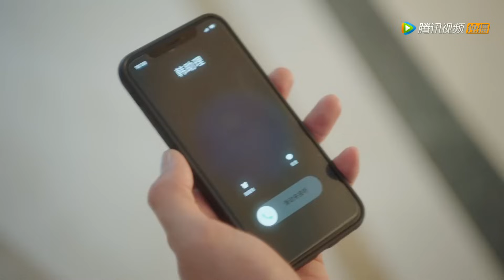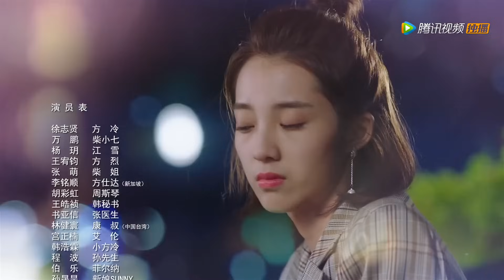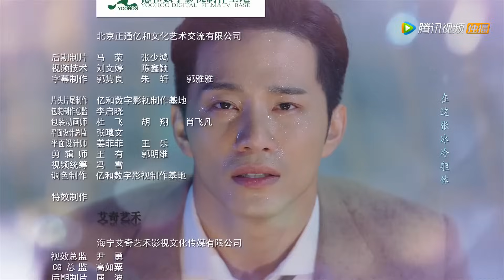ENG SUB《外星女生柴小七 My Girlfriend is an Alien》EP09——主演：徐志贤，万鹏 | 腾讯视频-青春剧场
【简介】来自“开普敦星球”的外星少女柴小七邂逅患有“下雨天异性失忆症”的霸道总裁方冷，意外丢失信号器滞留地球，为此展开了一段高能爆笑又浪漫的跨星恋故事。 女主柴小七不仅是个外星人，还是个不折不扣的撩汉魔女，一旦吸入地球男性散发的荷尔蒙这种“催情禁药”，就会陷入“花痴状态”，为此遭遇种种妙趣横生又爆笑不断的奇缘，将为观众完美还原花痴少女的撩汉心理；而为了在人类地球生存，柴小七还将利用自己的各种超能力解决一个又一个意外麻烦，有如过山车般的跌宕经历将会令观众大呼过瘾。而男主方冷则是个另类霸道总裁，一到下雨天就会忘记出现在自己身边的异性，为此与女主展开各种“斗智斗勇”的爆笑冤家戏码，高甜浪漫的经历强势狙击少女心。
【Synopsis】Chai Xiaoqi, who was an alien girl from the "Cape Town Planet", lost her signal and had to stayed on earth. She encountered an overbearing boss named Fang Leng who was suffering from the "rainy weather heterosexual amnesia", and he would forget the females around him. A hilarious and romantic cross-star love story since then started. Chai Xiaoqi was not only an alien, but also a true-handed witch. Once she inhaled the hormone emitted by males on the earth, she would fall into "flowery state" and met many funny things after that. In order to survive on the human earth, Chai Xiaoqi used her various super powers to solve one accident after another.
【Starring】Thassapak Hsu, Wan Peng, Yang Yue, Wang Youjun, Ashin Shu